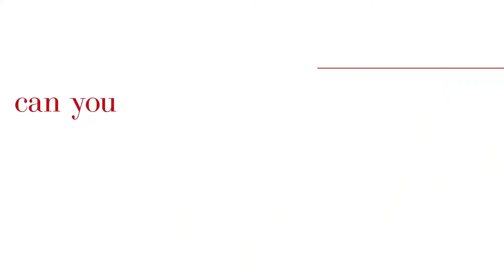CAN YOU KEEP A SECRET Trailer (2019) Alexandra Daddario Romantic Movie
The MOTION PICTURES INTERNATIONAL channel delivers hot new trailers, teasers, and sneak peeks for all the best upcoming movies.